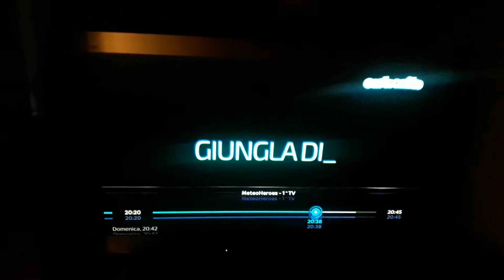Cartoonito meteoheros stagione 1 episodio 9 giungla di fuoco